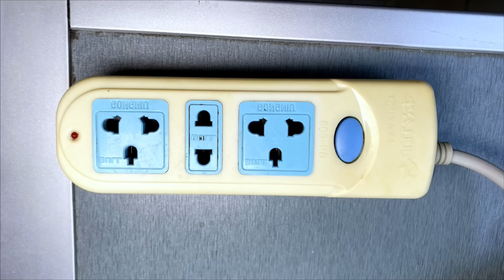EXTREME CLEAN WITH ME🤯 +DECLUTER +ORGANIZ👌+SPEED CLEANING MOTIVATION 💪SATISFYING CLEANING 😌